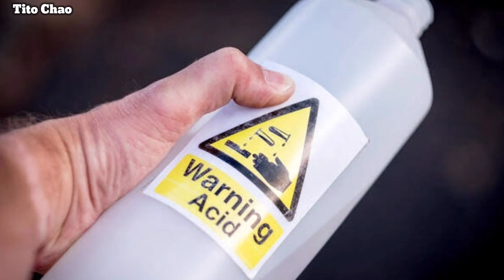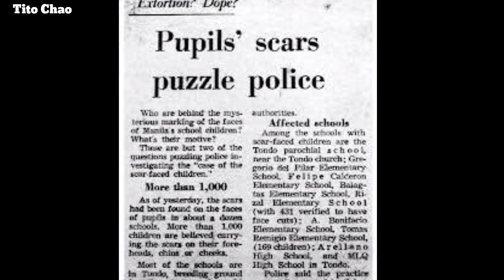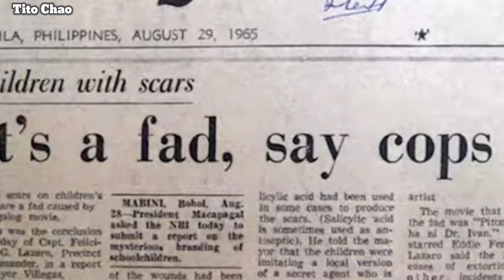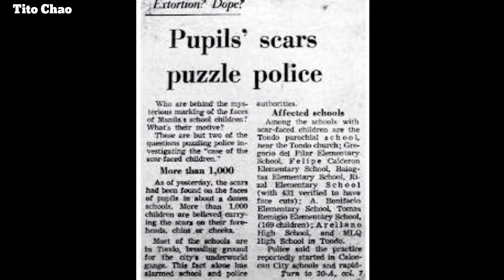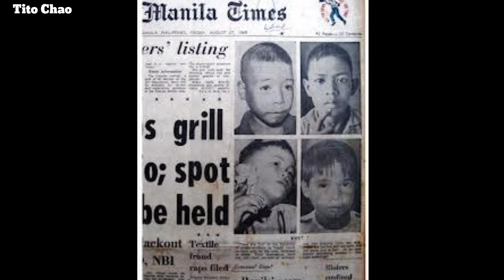Sinusugatan At Nilalagyan ng Asido ang Mukha ng mga Estudyante..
Noong taong 1965, nagkaroon ng mga Serye ng paghihiwa sa mukha ng mga Student sa Lungsod ng Maynila.

Ang mga nagiging biktima ay mga Estudyante na karamihan ay mga nasa Elementary pa lamang at nasa lugar ng Tondo sa Manila

Sa pamamagitan ng sinasabing Blade o basag na salamin ay sinusugatan ang mga Bata
At sinasabuyan ng asido ang sugat
Mahigit 1000 mga Estudyante ang nasabing naging Biktima ng insidenteng ito.

7 mukha ni dr ivan
face slasher
Elementary School
High School
College
Tondo Manila
Manila
Maynila

VIDEOS AND IMAGES USED, ARE FOR RE- ENACTMENT PURPOSES ONLY.
NO HUMAN WERE HARMED IN THIS VIDEO

Credit to all owners of clips and images..

THANK YOU,,BABAYYYUUU

ANG MGA BOYSCOUT OF THE PHILIPPINES NA NASAWI SA PAGBAGSAK NG EROPLANO

Ang Pamamaril At Pagsunog Sa Resorts World Manila

Cherry Hills Subdivision Tragedy

Philtranco Pasay Terminal Hostage

Japan Airlines Hi jack

Football Player na Hinunting ang Pumaslang Sa Kanyang Pamilya

The Mexico Train Tragedy

Videos ang Images thay may have been used Anywhere in this Material is based on Fair Use policy that allows clips to be used for Commentary Purposes Only.No Copyright infringement is intended.

Kaalaman
Jp Amazing Story
Marvelous Facts
Maki trip
Leonmata tibi
Claro the third
Clarktv Facts
Maharlika tv
bulalordyt
Dagdag Kaalaman
Munting Kaalaman
Mister Kaalaman
Trivia at Kaalaman
Archlight media
Sirlester Channel
Historyador ph
Tuklas tv
Tinig ph
Luzon ph
Evad pup
Kwentong Tagalog
Asiong daldal
The Jack Sparrow show
Pinoy beast
kra
kmjs
Winyt
Miraculous Facts
Alam nyo ba to
Anbt
Tinagalog
Kwentong Kaalaman
Paolul
Boy Sayote Channel
Whays Viral channel
Sangkay janjan
Alamin mo
Choox tv
Madam Info
Pinoy Mysteries
Pananaw
Dalton channel
Other channel popular in the philippines
Akosi Dogie
Makagago
J MIX OFFICIAL
Bruskobros
Alex Gonzaga
Francis Leo Marcos
FLM
Amazing Facts
Indigenous people
Congolese
Negrito
Pygmies
Africa
Majoha

Top videos
Congtv
jamill
Ivana Alawi
Sports
Mimiyuuh
Boy Tapang
BBM2022
Ferdinand Marcos
BBM2022